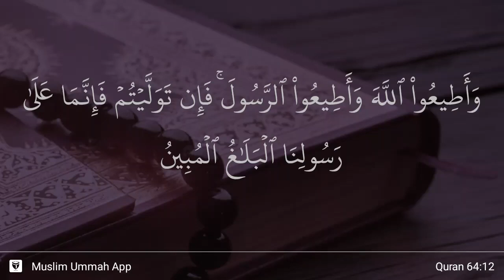At-Taghabun ayat 12